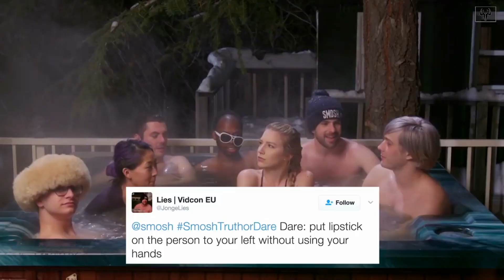SMOSH Games + Squad | SMOSHgrrls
Celebrating "swimsuit season" with the beautiful women of SMOSH!